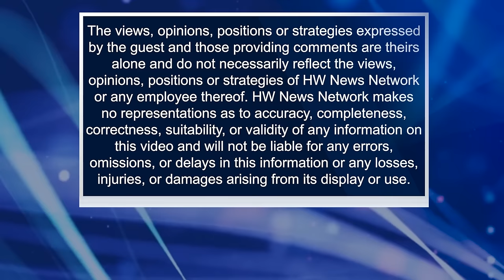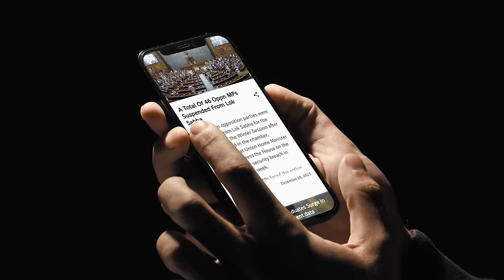Dialogue With Sujit Nair | 2024: India In Free Fall | Sanjay Jha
In this episode of 'Dialogue', Mr. Sujit Nair engages in a discussion with Mr. Sanjay Jha, an Indian author, politician, and former national spokesperson for the Indian National Congress (INC) party. In his book titled '2024: India In Free Fall', Mr. Jha contends that India is currently in a state of Free Fall. With elections approaching, he highlights pressing issues ranging from the marginalization of Muslim minorities and the infringement upon citizens' rights and residences, to the secretive erosion of the judiciary and the unchecked rise of crony capitalism and plutocracy, exacerbating income inequality.